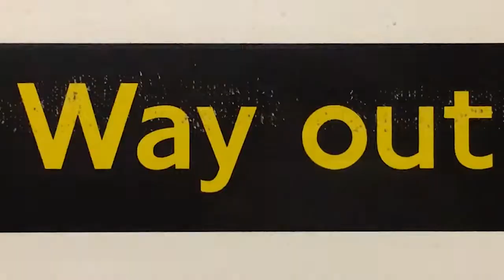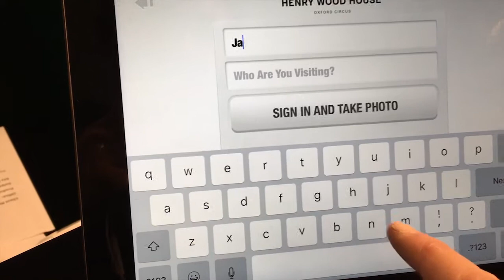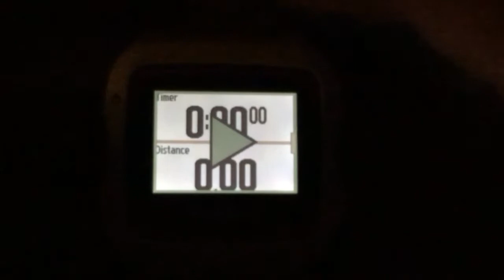The Office Christmas Party || VLOGMAS Day 1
I'm giving vlogmas a go this year.

I'm also attempting to run the date in km's each day until 24th Dec.

All shot on iPhone 6S. Edited in Premiere Pro CC